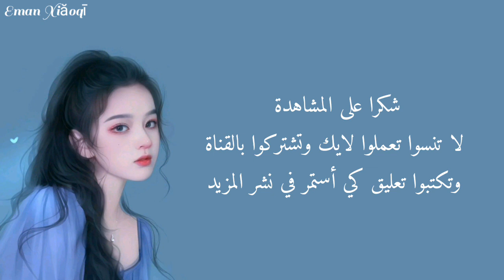أغنية صينية {(قصيدة الوحدة ||孤独颂歌)} مترجمة مع النطق | 陈文非 Chen WenFei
وتشتركوا في القناة وتفعلوا الجرس حتى يصلكم كل جديد 😊

❌❌⚠️⚠️💬📢🔴🔴 رجاء عدم إعادة نشر الفيديو أو سرقة الترجمة دون إذن أو تصريح .

بانتظاركم في الفيديو القادم ..💖

تمت الترجمة بواسطة  : إيمان محمد  الشرقاوي
By :柴小七

😊 💬📢🔴🔴 Please do not republish the video or steal the translation without permission ..

Waiting for you in the next video.

By :柴小七

如果你喜欢视频，不要忘记点赞👍

💬📢🔴🔴未经许可或许可，请勿重新发布视频或盗用翻译。

在下一个视频等你..💖

• 译者：Eman El-Sharkawy

译者：柴小七

I am only translating the songs so that you can enjoy their beautiful meanings with me .

■■版权归原主和娱乐制作人所有..我只是翻译歌曲，让你和我一起欣赏它们美丽的含义。